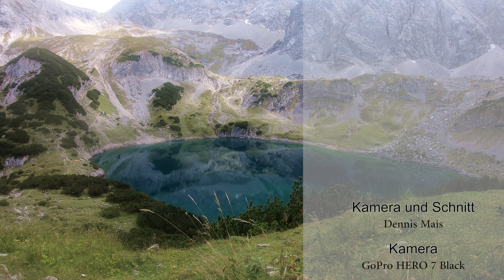Urlaub Zugspitzregion 2021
Eine Urlaubsvideo von Touren in der Zugspitzregion rund um Garmisch Partenkirchen, Mittenwald und Ehrwald.

Aufgenommen am 25. August 2022 mit der GoPro HERO 7 Black in 4k/30fps.

Healthy Life
Soft Ambient
Pixabay
Lone Wolf
Pixabay